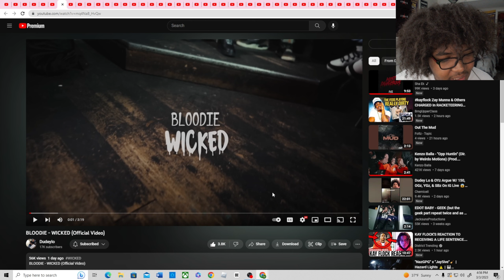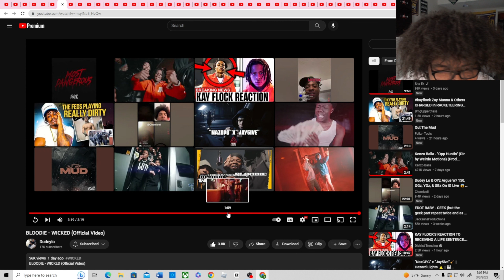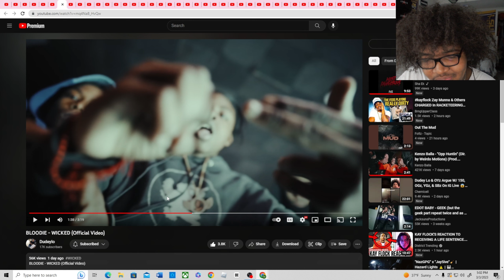Bloodie- Wicked (Reaction)